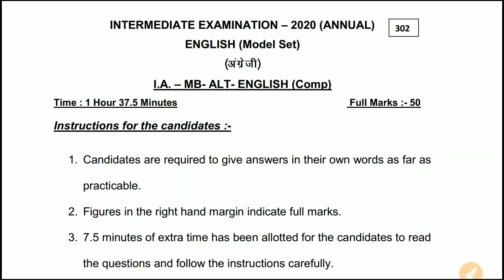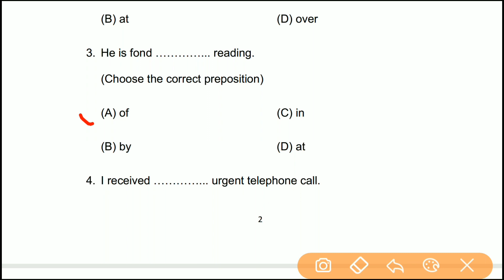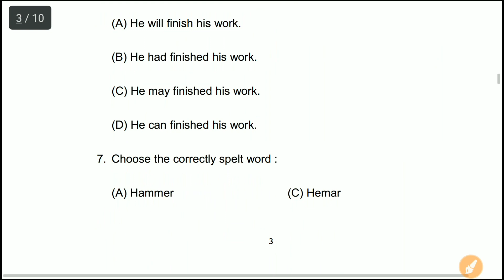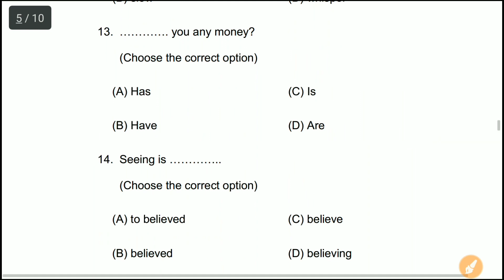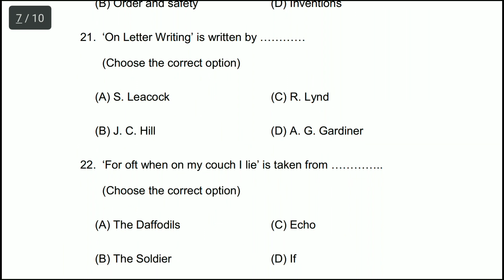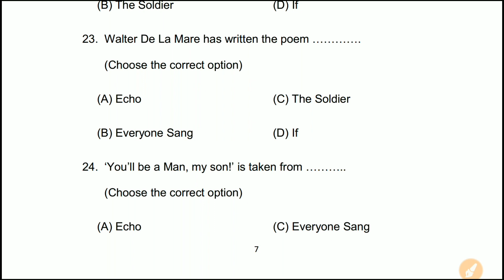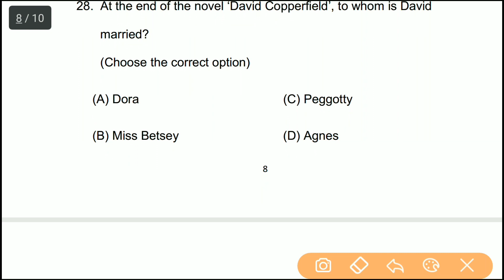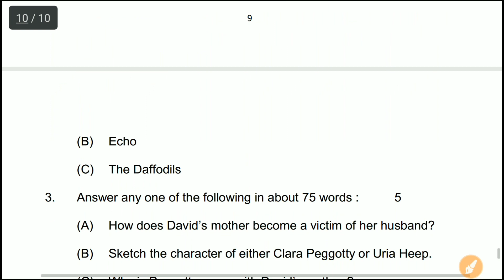English 50 Marks Class 12th Model paper Solution 2020 || Bihar board model paper 2020 solution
12th English 50 Marks Model paper solution 2020 for bihar board exam.

📛 Whatsapp Group's link

{Group अगर Full हो जाए तो आप हमें instagram पर message करें फिर आपको नया Group में add कर दिया जायेगा insta id

Education baba edu aditya